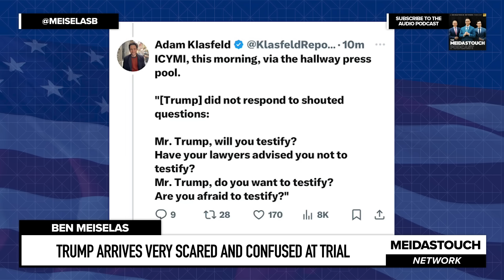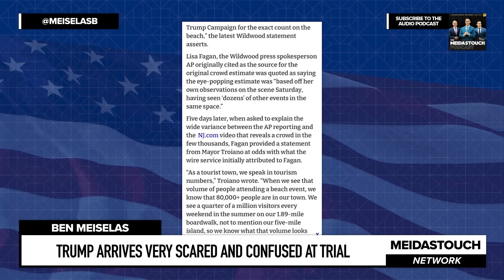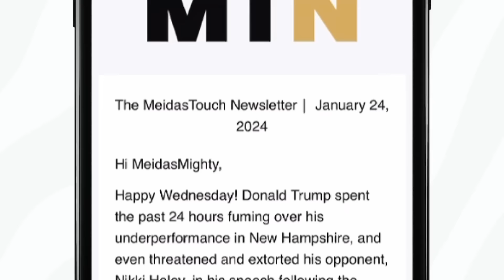Trump Arrives VERY SCARED and CONFUSED at Trial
MeidasTouch host Ben Meiselas reports on Donald Trump arriving at his criminal trial in Manhattan as he rants and raves like a lunatic.